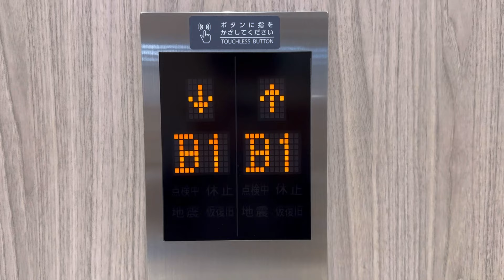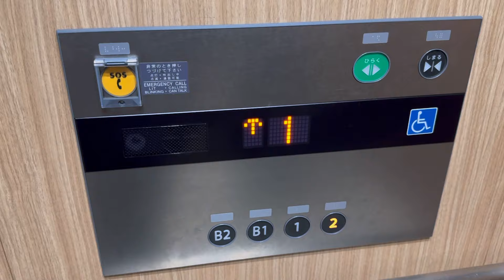【ボタン交換】SOCOLA塚口クロスのエレベーター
阪急塚口駅前、塚口さんさんタウン3番館の跡地にオープンした商業施設です。
エレベーターはフジテック製のオーダーエクシオールで、タッチレスタイプのボタンに交換されています。

駆動方式：ロープ式
停止階：B2,B1,1,2階
設置台数：2
機種：オーダーエクシオール
2022年設置

所在地：兵庫県尼崎市南塚口町2-1
撮影機材：Apple iPhone15 Pro

Fujitec traction elevator at “ SoCoLa Tsukaguchi Cross “, Amagasaki city, Hyogo, Japan.